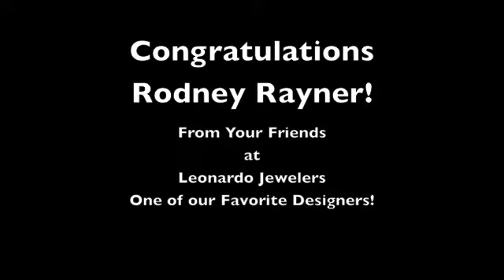Rodney Rayner Couture 2012 Award Winner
This movie depicts the moment jewelry designer Rodney Rayner was awarded the 2012 Couture Award for Color.  View this movie to live the moment and hear his acceptance speech.  Congratulations to Rodney Rayner from all of us at Leonardo Jewelers.